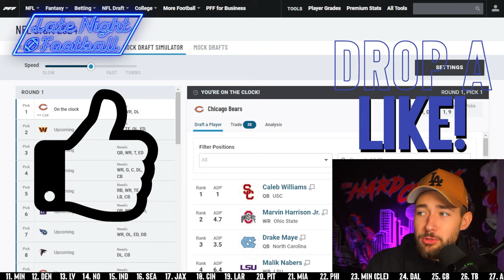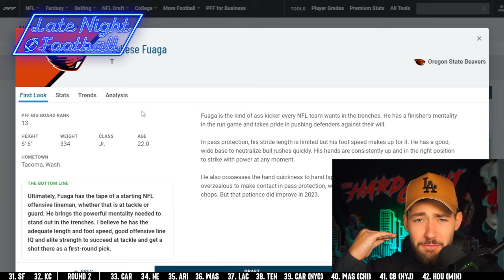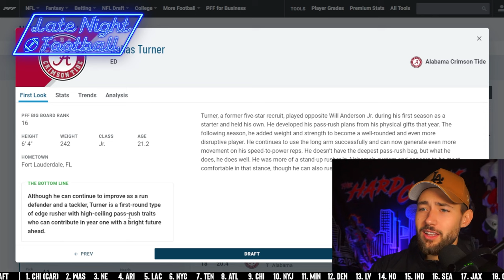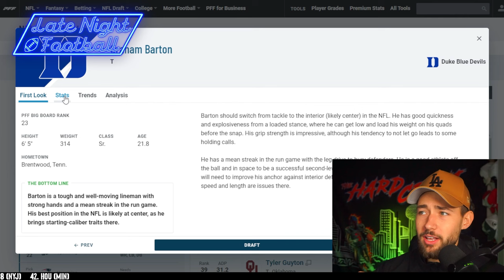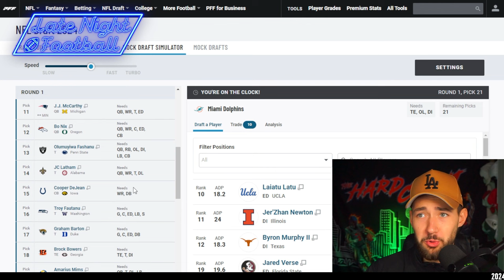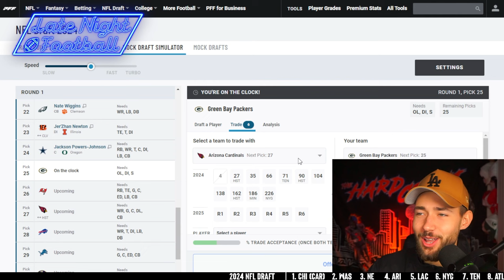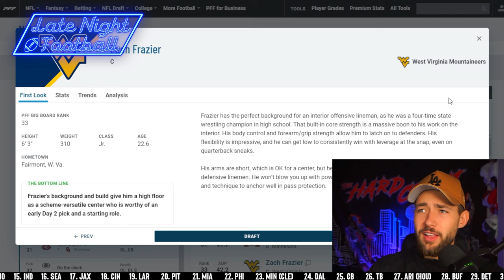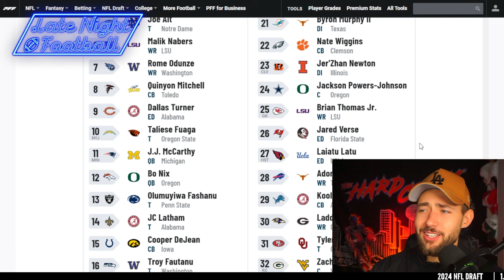2024 NFL Mock Draft | 4 League Shaking Trades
Today Cade brings you his final 2024 NFL Mock Draft with 4 Blockbuster trades scattered throughout.